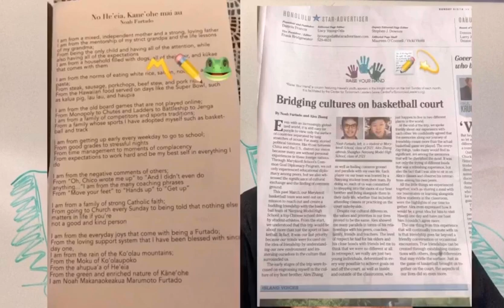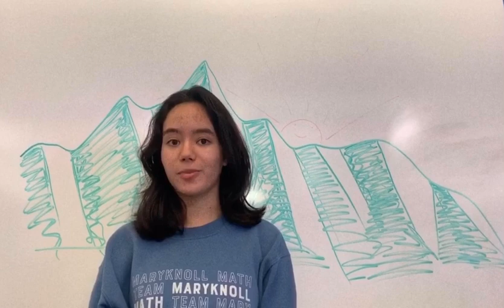Ko'olau Elevator Pitch